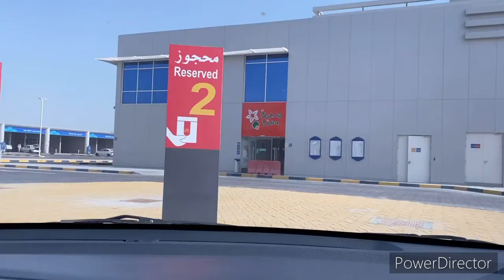Swab Test Part 3 @ PISQ